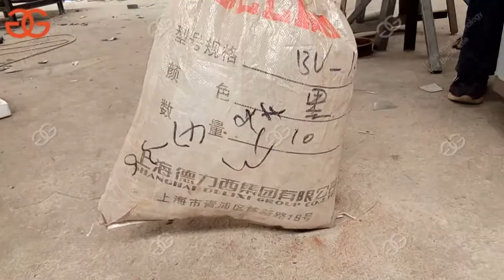Cacao Beans Peeling Machine|Coffee Beans Shelling Machine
Cocoa beans peeling machine is a peeling machine for cocoa bean, coffee bean. The machine design is reasonable, simple operation, safe and reliable, high production efficiency, energy saving. Best choice for factory which want doing cacao business.
This stainless steel coffee beans peeler machine is made up by peeling roller, draught fan, proportion separating part. Simple and compact structure, easy operation, stable performance, safe and reliable.

Skype: ggjxmachine